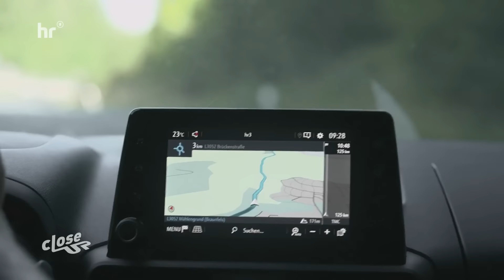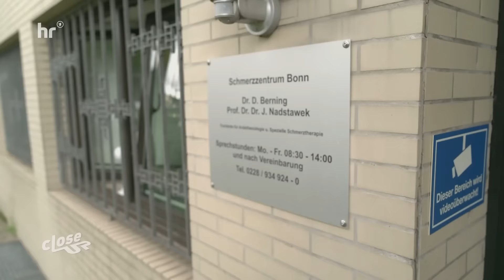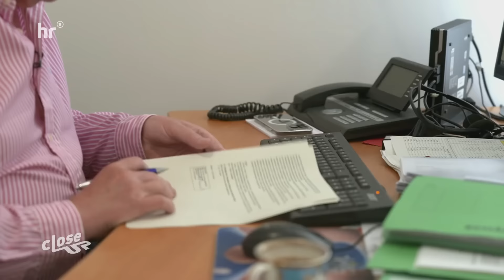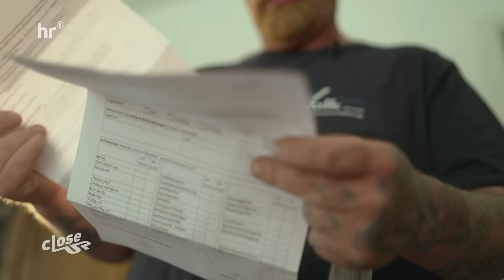Cannabis auf Rezept – für mein Leben ohne Tics | Close Up | Doku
🥦🎬 Ohne Cannabis kann Christian seine Tics nicht abstellen, er grunzt, zuckt und schneidet Grimassen. Die meisten Menschen fühlen sich durch ihn gestört, manche sogar bedroht oder provoziert. Dabei will der 41-Jährige aus Braunfels niemanden beschimpfen, seine Entgleisungen tun ihm leid – doch er leidet unter dem Tourette-Syndrom. Am liebsten würde er seine Tics abstellen, aber dann wird es nur noch schlimmer, denn sein Gehirn macht, was es will.